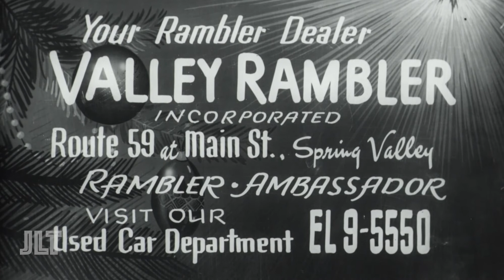Rockland County Christmas Sponsor Snipes (35mm)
Two sponsor snipes: one for the Orangeburg Hotel in Orangeburg, NY (see host Jake!) from around 1960, and Valley Rambler in Spring Valley, NY from around the same time.  Both produced by Welgot Trailer Service for unknown theaters in the County.